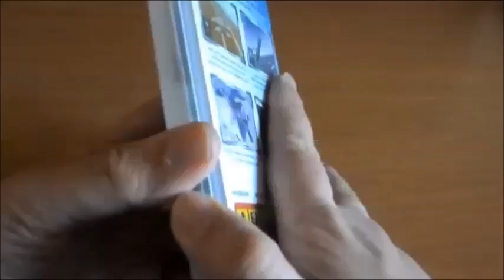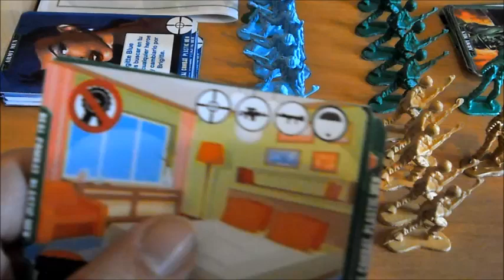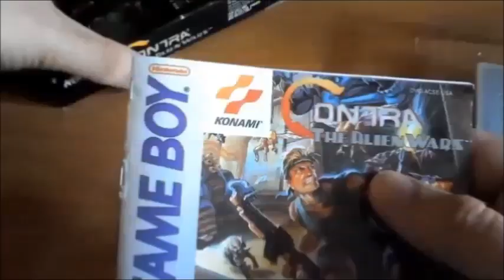COMO SE JUEGA A ARMY MEN EXPANSION BLUE EL JUEGO DE CARTAS CUSTOM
En este video os explico como se juega a la expansion del juego de cartas custom de los Army Men
que he realizado, es muy sencillo animate a jugar

Si quieres conseguir los PDFS del juego
tienes los links en la descripcion del
siguientes videos: